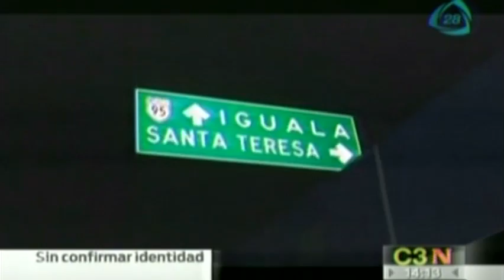Aún no se identifican cuerpos hallados en Iguala, afirma Murillo Karam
Jesús Murillo Karam desmintió lo expresado por el gobernador de Guerrero, Ángel Aguirre, en el sentido de que “algunos” de los cuerpos hallados en las fosas de Iguala correspondían a estudiantes normalistas. 13/10/14